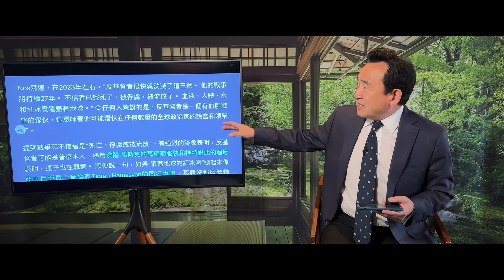「敵基督的降臨！成功預言去年的諾查丹瑪斯 發出警告❗️」No.03（06/08/23）